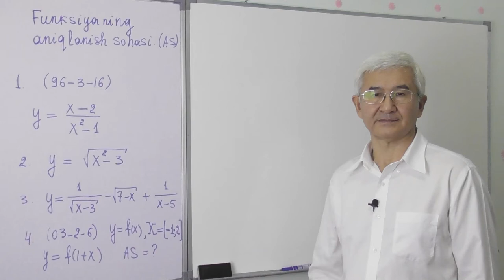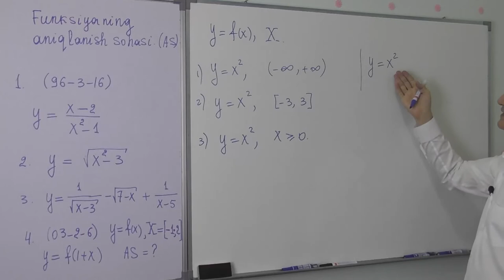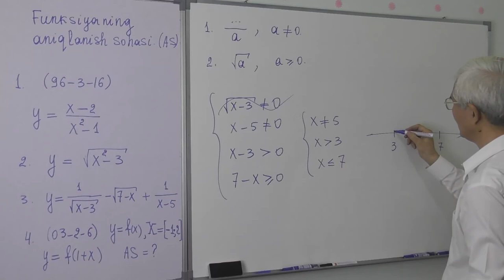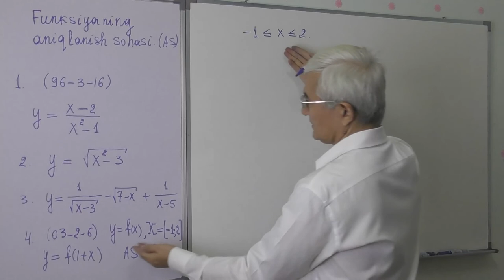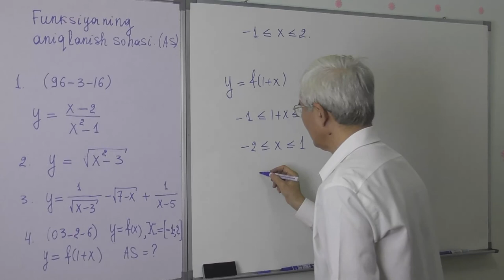5 2 Aniqlanish sohasi